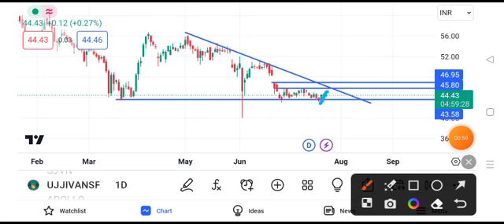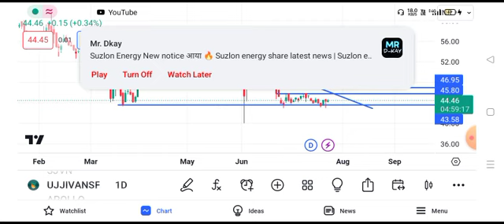ujjivan small finance bank share news || ujjivan small finance bank share news today